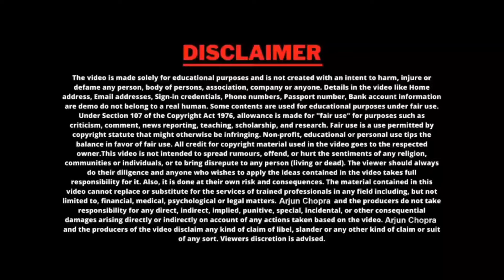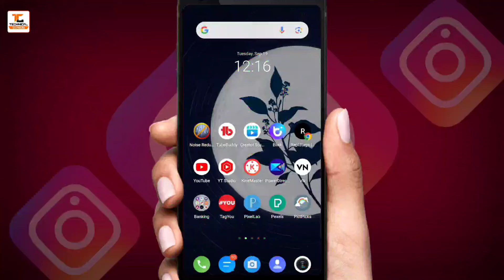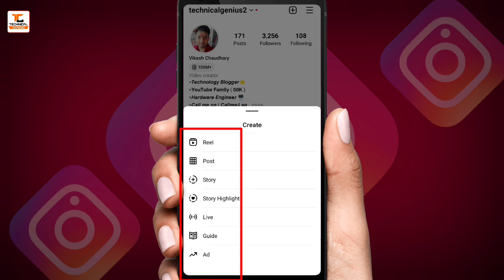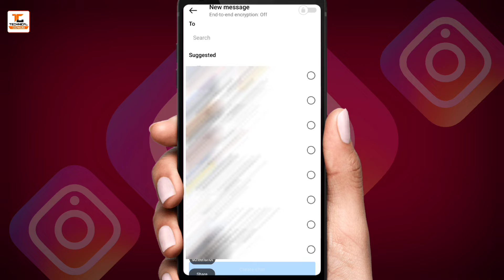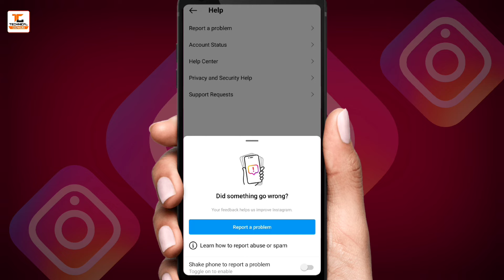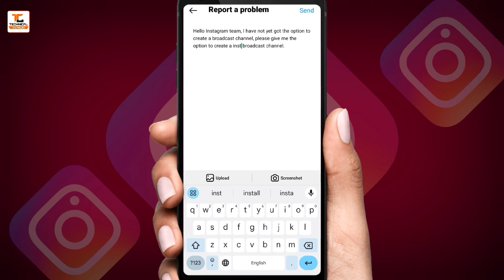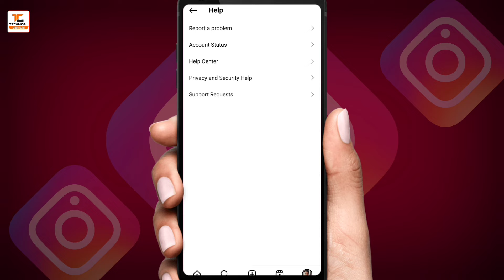Instagram Broadcast Channel Not Showing Problem Solve | Instagram Broadcast Option Enable Kaise Kare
About This Video:- 👇
Namaskar dosto aaj ki is video me hum aapko batayenge instagram broadcast option enable kaise kare, to is video ko pura dekhna or agar video pasand aaye to like share or humare channel ko subscribe karna thank you.

how to get broadcast chats on instagram
instagram channel show nahi ho raha hai
instagram channel problem
instagram broadcast channel not showing problem
instagram broadcast channel not available problem
technical genius